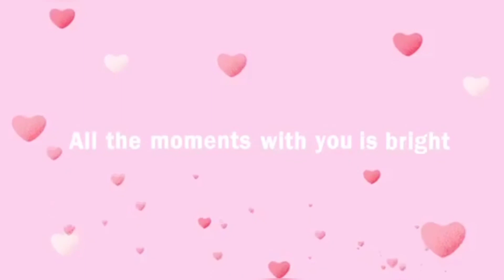Ang Pamahiin ni Jhorose Tuwing Bagong Taon😀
ginawa KO to Kasi Baka sakali lapitin na Ako Ng Swerte sa 2021😀.